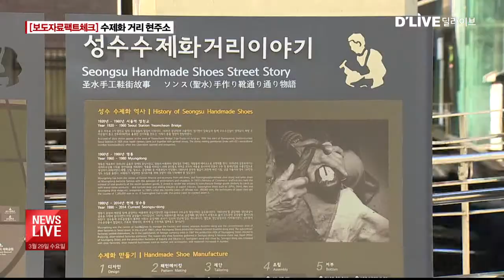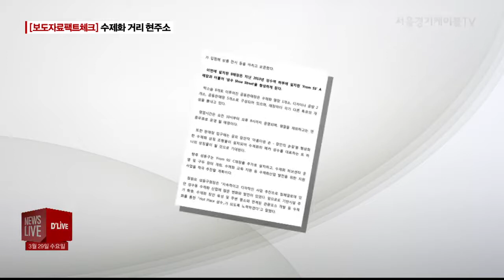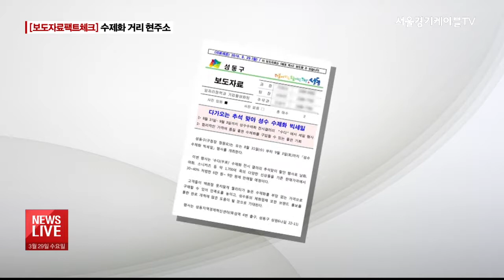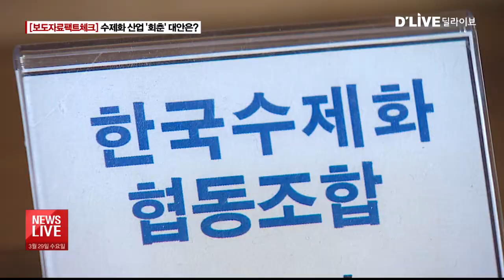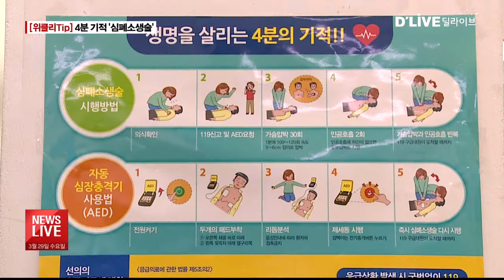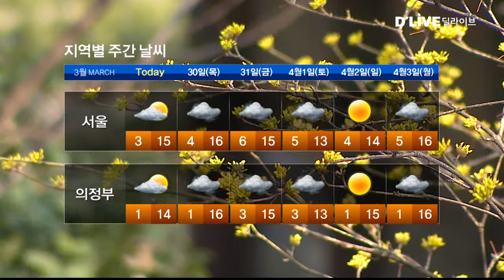2017.03.29_박용의 뉴스라이브(서울경기케이블TV뉴스)